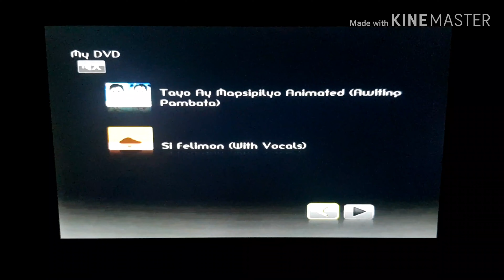Pinoy Nursery Rhymes DVD Menu Walkthrough 2019